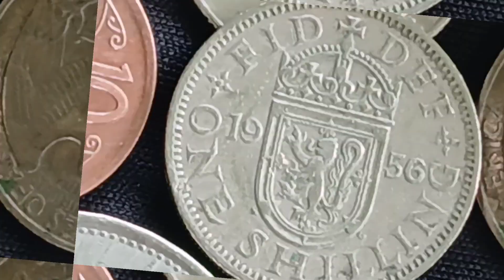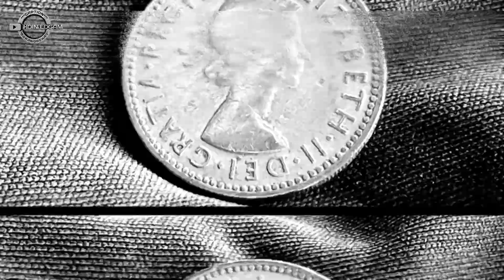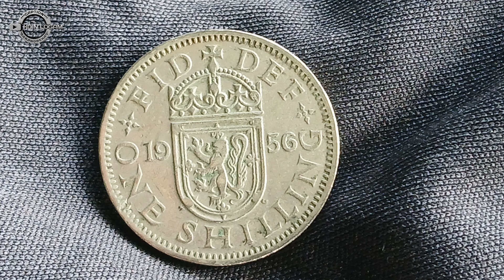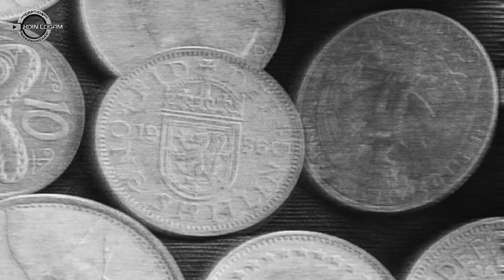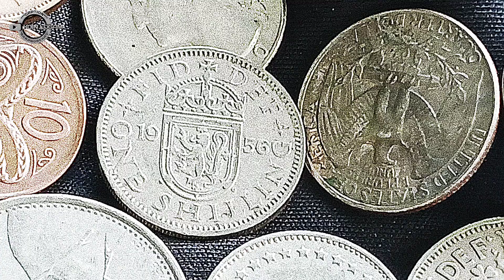SALAH SATU UANG KOIN KUNO TERMAHAL TAHUN 2024 || KOIN LOGAM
SALAH SATU UANG KOIN KUNO TERMAHAL TAHUN 2024 dari negara Inggris.
Inggris termasuk pengguna mata uang paling berfariasi.